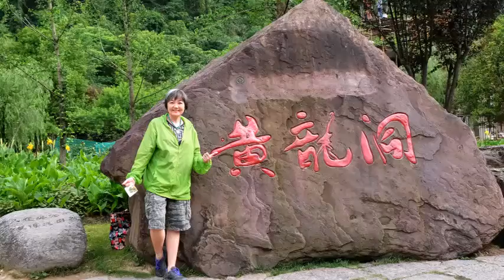TRAVEL - CHINA - Yellow Dragon Cave (Huánglóng Dòng) Zhangjiajie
Zhangjiajie, June 2019
By Elly Megawati